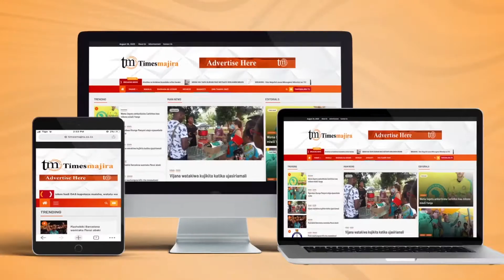SERIKALI YAAHIDI KUSHIRIKIANA NA CHUO CHA AMANA VIJANA CENTRE